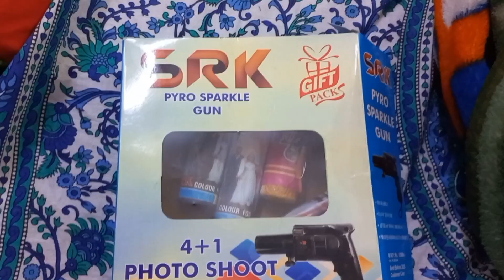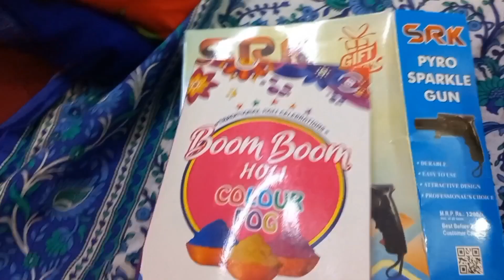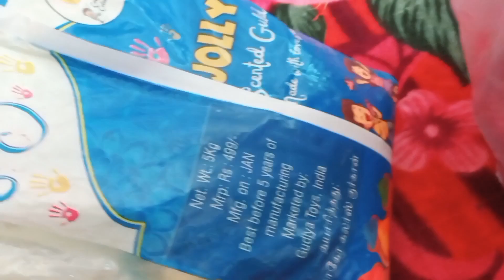holi celebration in gurgaon, went CP rajiv chowk